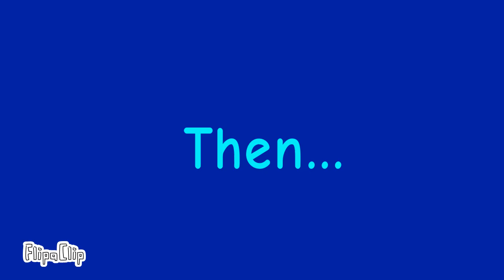Back to the lab animation. Part 8